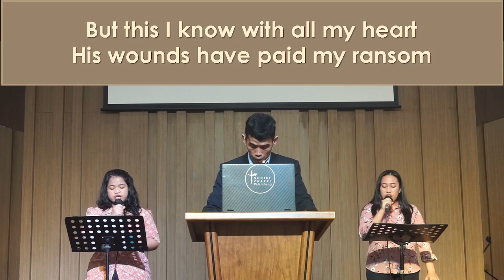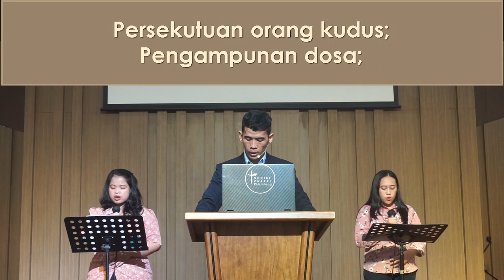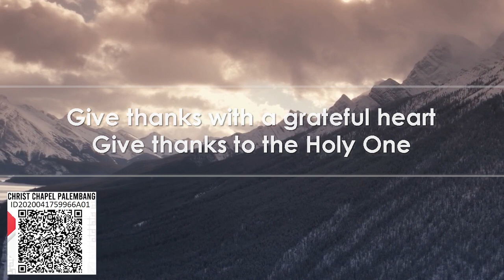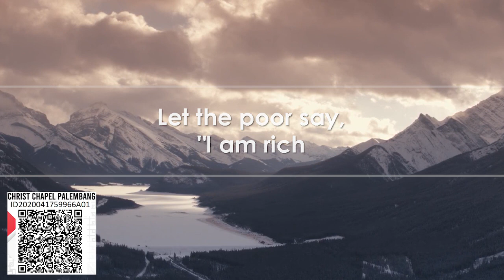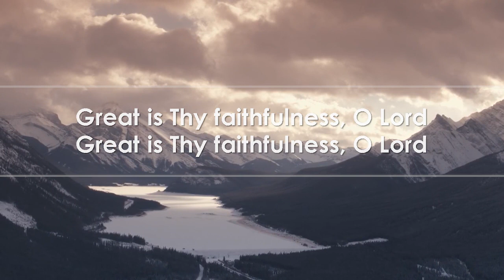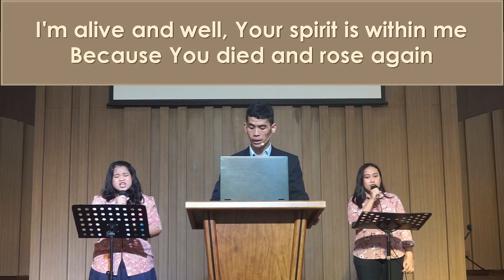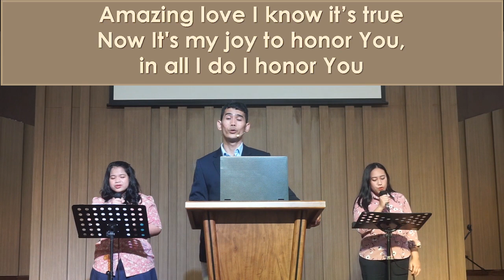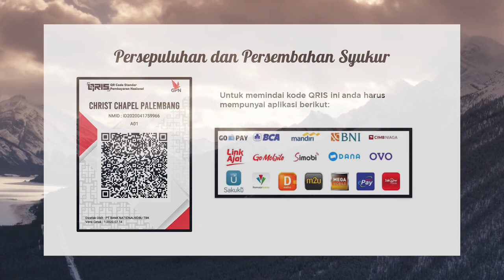Sunday, April 18, 2021 | Hari Yulianto | Good Grief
Full sermon from Sunday, April 4, 2021
Given by: Hari Yulianto
Sermon Title: Good Grief
Sermon Text: 2 Samuel 1: 17-27

Christ Chapels and Karawaci Presbyterian Church
The Word of God for the People of God in Manado, Karawaci, Palembang, and Kupang to Indonesia

OVERALL PURPOSE:
To glorify God as this congregation grows in numbers and Christian maturity through the meaningful participation of each member and each family in worship, word (Christian education), welcome (fellowship), and witness.